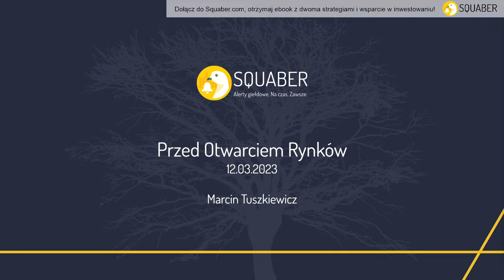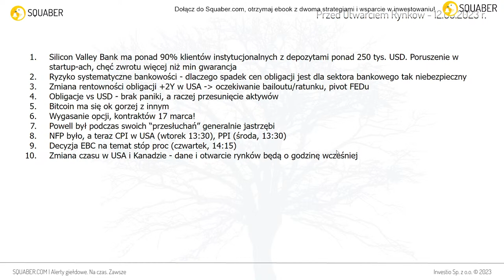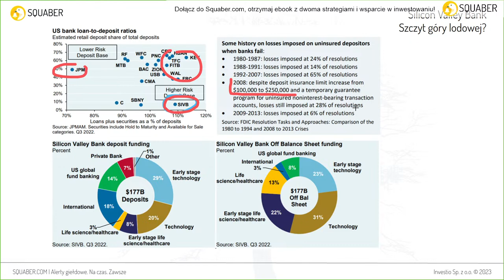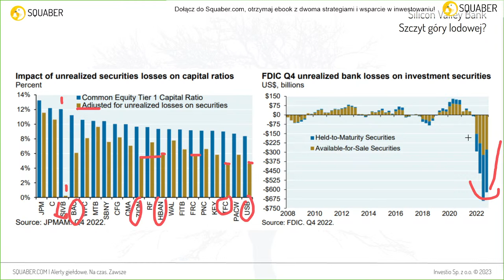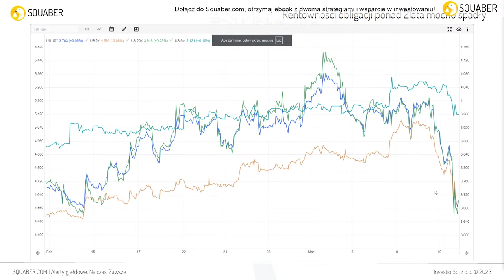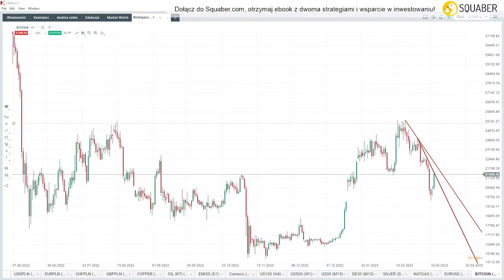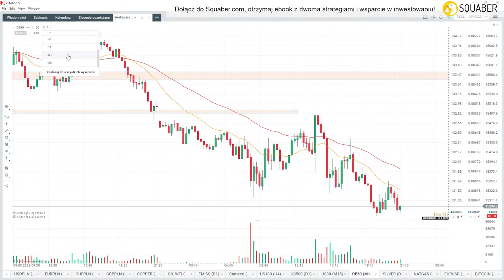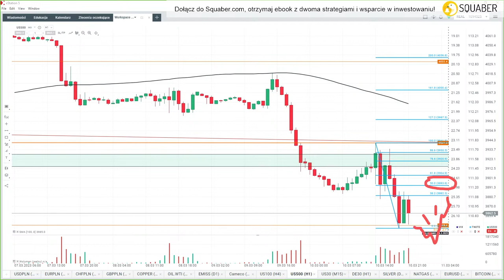Dlaczego upadek SVB ma znaczenie? Rynek założył, że domino zostanie zatrzymane! | 12.03.2023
Pogrom banków w USA, wzrost rentowności obligacji, spadek dolara. To nie jest obraz paniki - jeszcze. Autopromocja analiza techniczna pozostałych instrumentów dostępna bezpłatnie na

Bądź na bieżąco z analizami Squaber.com! Alerty i polecenia giełdowe, prosto na Twój telefon - Odbierz powitalny bonus

Nadchodzący tydzień będzie kluczowy dla uczestników rynku i decydentów, ponieważ publikacja raportu o inflacji w USA prawdopodobnie podyktuje przyszłą ścieżkę dla stóp procentowych. Roczna inflacja ma spaść do 6%, podczas gdy miesięczna prawdopodobnie wyniesie 0,4%. Również bazowe ceny konsumpcyjne prawdopodobnie wzrosły o 0,4% w stosunku do poprzedniego miesiąca, co spowodowało spadek rocznej stopy do 5,5% z 5,6%. Na froncie inflacyjnym interesujące będzie również śledzenie wskaźnika cen producentów, cen eksportu i importu oraz oczekiwań inflacyjnych za marzec. Inwestorzy będą również zwracać uwagę na sprzedaż detaliczną, która według prognoz miała wzrosnąć w lutym o 0,2% w ujęciu miesiąc do miesiąca, co sugeruje, że bardziej restrykcyjne warunki finansowe przeciągnęły wydatki konsumentów. Inne ważne publikacje to wstępny odczyt nastrojów konsumenckich Uniwersytetu Michigan, produkcja przemysłowa oraz dane z rynku mieszkaniowego, w tym pozwolenia na budowę, rozpoczęte budowy domów oraz indeks rynku mieszkaniowego NAHB. Wreszcie, szereg wyników finansowych dostarczy więcej wskazówek na temat kondycji gospodarki. Adobe Systems, Pinduoduo, Dollar General i FedEx to najważniejsze spółki, które przedstawią wyniki.

W Europie oczekuje się, że EBC podniesie stopy procentowe o kolejne 50 punktów bazowych, aby walczyć z wysoką inflacją. Dane pokazały, że inflacja w bloku spowolniła do 8,5% w lutym, w porównaniu z konsensusem rynkowym 8,2%, podczas gdy wskaźnik bazowy osiągnął nowy rekord. Inwestorzy będą również uważnie śledzić konferencję prasową prezes Christine Lagarde, szukając wskazówek na temat wielkości kolejnej podwyżki stóp, po tym jak kilku decydentów poparło pomysł bardziej agresywnego zacieśnienia. W Wielkiej Brytanii wszystkie oczy zwrócone są na wiosenne oświadczenie budżetowe kanclerza Jeremy'ego Hunta 15 marca, jako że gospodarstwa domowe mają nadzieję na większą pomoc z rachunkami za energię. Z danych gospodarczych, ważne publikacje obejmują ostateczne dane o inflacji i produkcji przemysłowej w strefie euro; ceny hurtowe w Niemczech; raport o zatrudnieniu w Wielkiej Brytanii; oraz aktywność przemysłową we Włoszech.

W Azji, Chiny opublikują kluczowe dane dotyczące produkcji przemysłowej, sprzedaży detalicznej, rynku pracy i inwestycji stałych zarówno za styczeń jak i luty. Oczekuje się, że dane te będą odzwierciedlać wzrost aktywności po tym, jak druga co do wielkości gospodarka świata ponownie otworzyła się z blokady Covid na początku roku. W Japonii inwestorzy czekają na protokół z decyzji banku o polityce pieniężnej i dane o handlu za luty. Tymczasem inflacja detaliczna w Indiach ma pozostać powyżej górnego pasma docelowego RBI na poziomie 6% drugi miesiąc z rzędu, zwiększając prawdopodobieństwo kolejnej podwyżki stóp w kwietniu. Indie ujawnią również lutowy bilans handlowy. Gdzie indziej, Korea Południowa opublikuje stopę bezrobocia za luty, a Bank Indonezji zdecyduje o swojej kluczowej 7-dniowej stopie reverse repo. W Australii, kluczowe raporty będą obejmować zaufanie konsumentów Westpac za marzec i zaufanie biznesu NAB za luty. Ponadto, inwestorzy będą uważnie śledzić dane dotyczące bezrobocia, które mogą dostarczyć wskazówek na temat tego, czy stopa pieniężna RBA osiągnęła swój szczyt. W międzyczasie Nowa Zelandia ujawni swój wzrost PKB za czwarty kwartał.